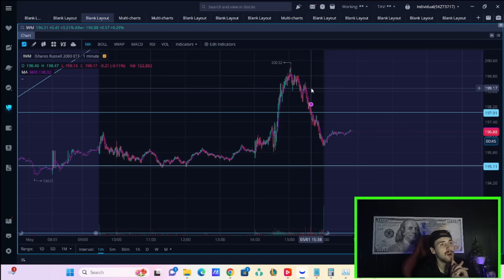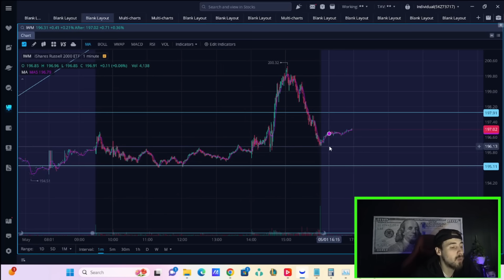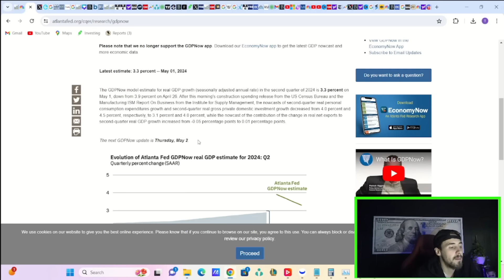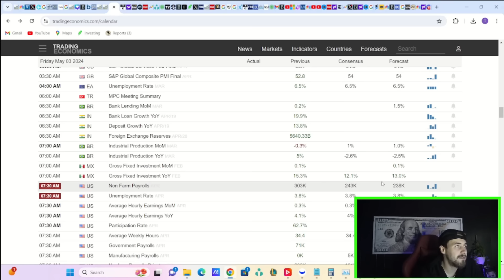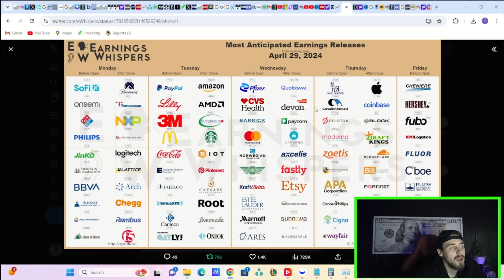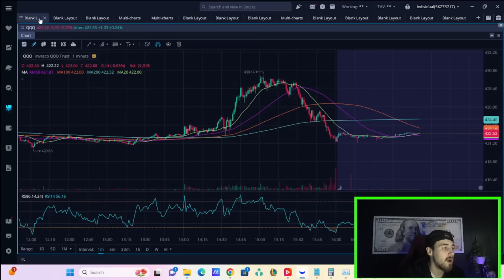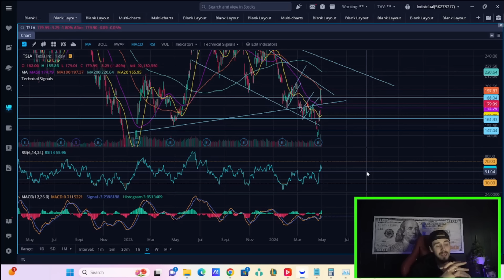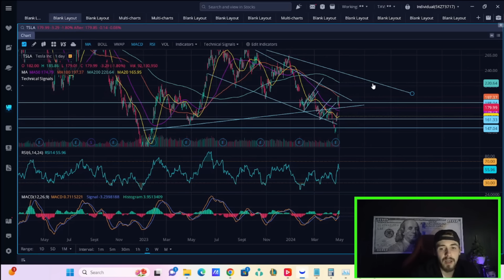ASAP: What *REALLY* Happened Today... What's Next for Tesla Stock?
We are going to be going over everything you need to know about Tesla Stock here in this video and what could be coming next for our markets. We had the FED today which seemed to crash markets after an initial rally and we need to put this into context. We also have data coming out tomorrow and Earnings tomorrow night with Apple.